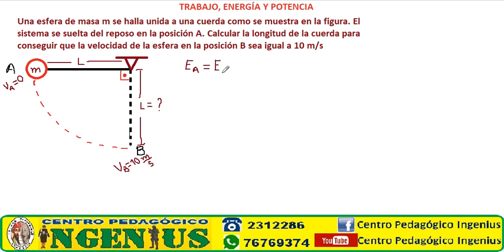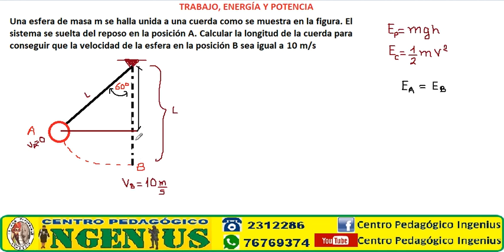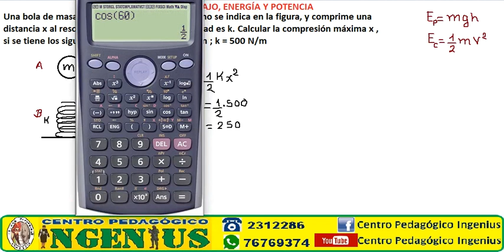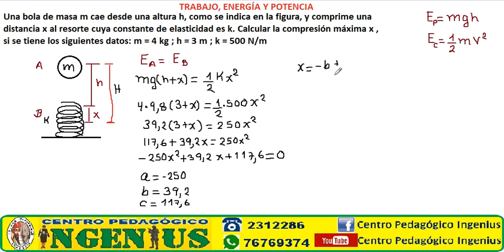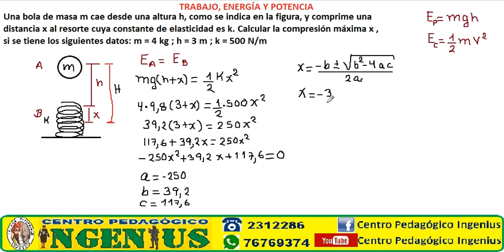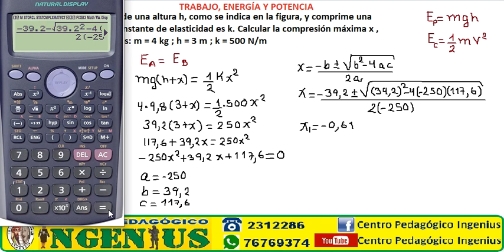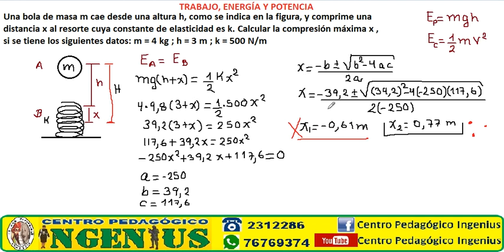TRABAJO, ENERGÍA Y POTENCIA (Clase 20 de Física)